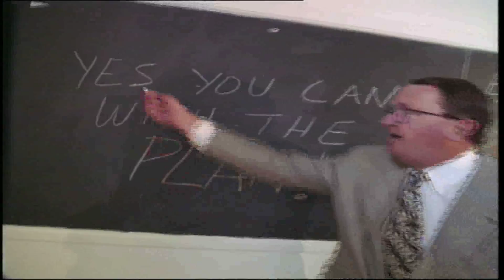cumberlandford teachertime2 0894 You Tube mpeg4